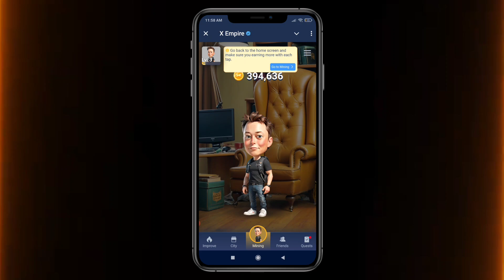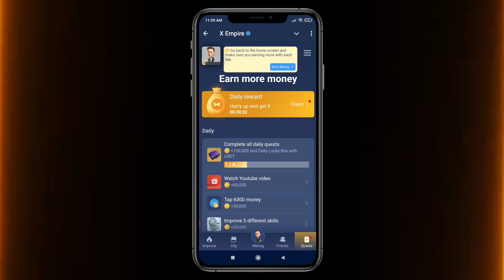X Empire New YouTube Video Code Today | X 11 September Empire YouTube Video code